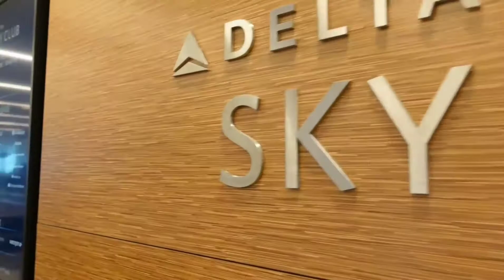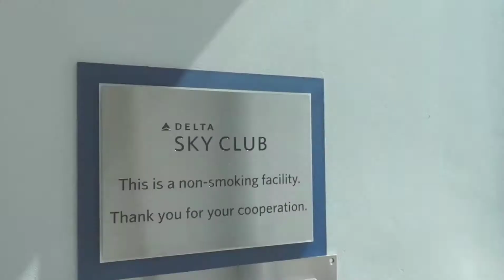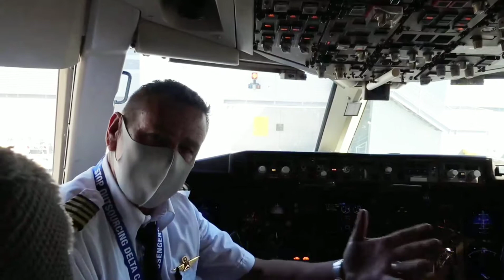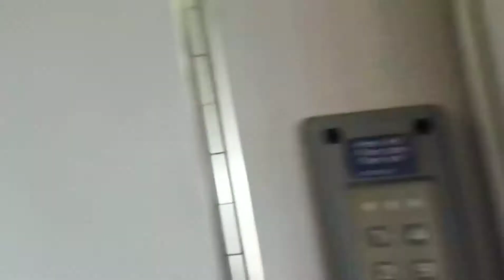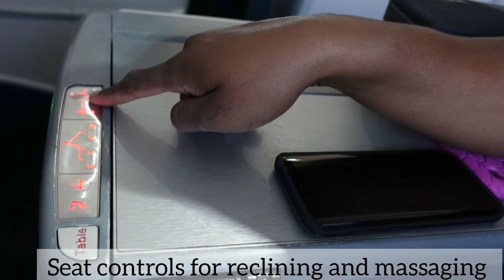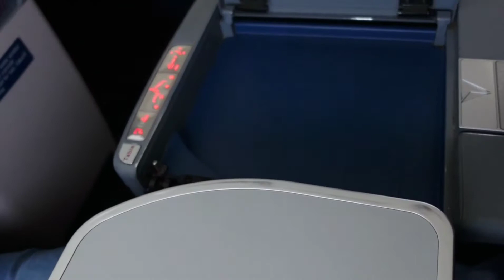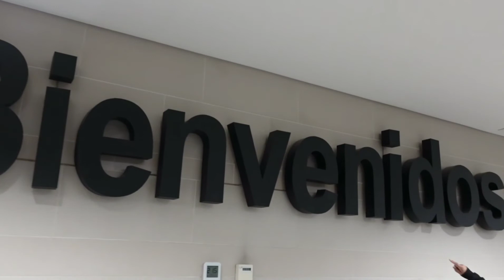Trip report: New York to Bogota on delta Airlines ( Business Class)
Business class experience on delta airlines from New York to Bogota, Colombia.

Musician: @iksonmusic